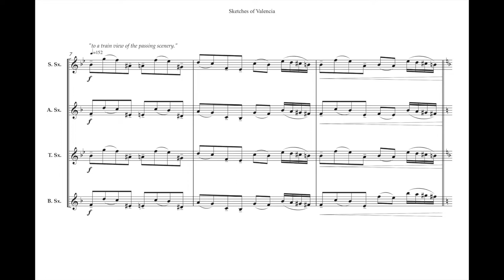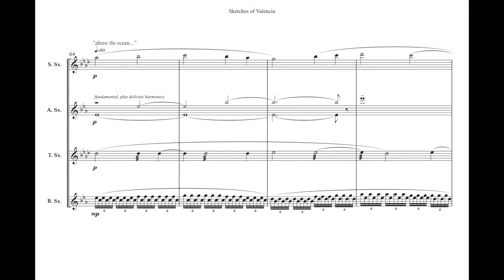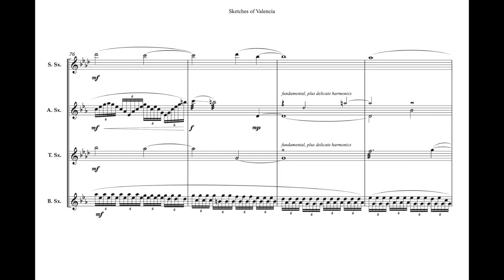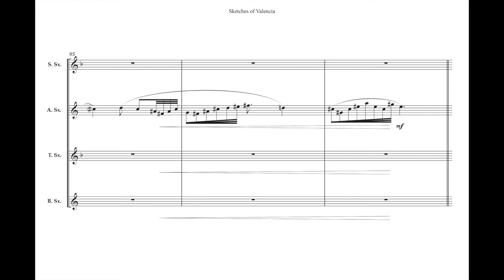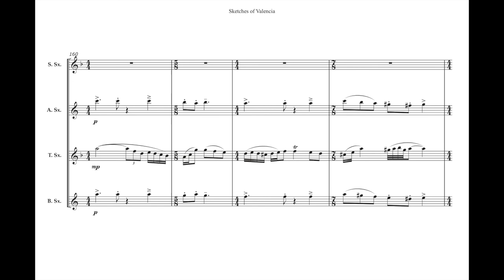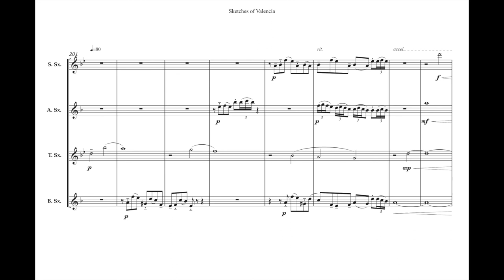Sketches of Valencia for Saxophone Quartet - Score Follower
Performed and Commissioned by The Red Hill Saxophone Quartet at Florida State University

Blake Adams, Soprano Saxophone
@scottbrown9833 , Alto Saxophone
Jared Cummings, Tenor Saxophone
Jonathan Kierspe, Baritone Saxophone

Shortened Program Notes:
The Composer, Minoo Dixon, musically sketches out four different journal entries throughout this piece.

"I felt my eyes slowly opening to a train view of a passing scenery. and then I caught my first glimpse of Valencia.- 08/30/19 being the first quote and first section of the piece where Minoo mimics the feeling of being on a train and seeing passing views.

"The stars above the ocean couldn't stop shining" 09/17/19 is the second, more chorale-like section of the piece, where Minoo attempts to create an atmosphere that was like the one where he spent the night on the beach looking at the stars, for it to fade out like how he accidentally fell asleep on the beach.

Her feet began to blur..." 10/02/19 describes his first time seeing a Flamenco dance live in the city of Valencia. Through this he sketches a fast paced, Flamenco-inspired musical content. He has two players begin to clap like he saw in the performance.

“These memories will never fade." 12/20/19 is his last journal entry in Valencia, with him stating how impactful his time was in Valencia and how these memories he’s made will never be forgotten. He musically signals this section is coming by bringing back the beginning material at the end, and then beginning a fake fade out, as if the memories would begin to fade, but brings it right back abruptly as if to signal that these vivid memories will last forever within the confines of his journal entries and his dreams to return to the beloved city once again.